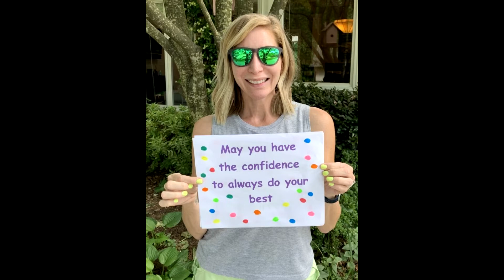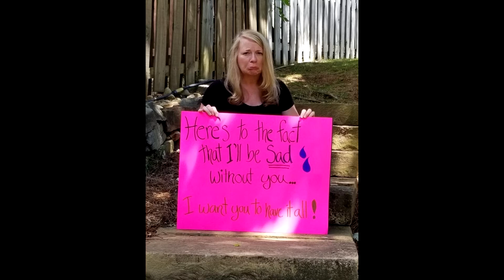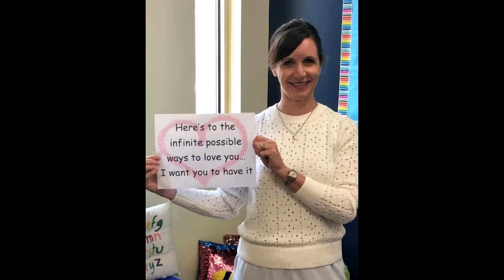"Have It All" from OLA Preschool Teachers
A video send off for our students...we want you to have it all!